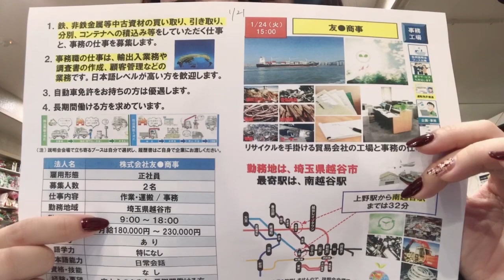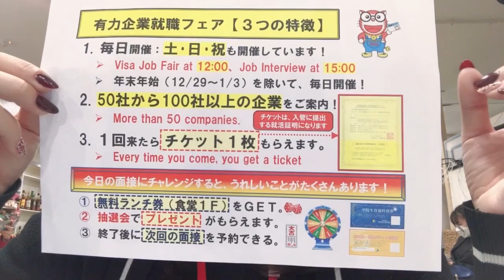1/24(15:00) Job văn phòng cho cty tái chế tại Saitama. Lương 18~23man